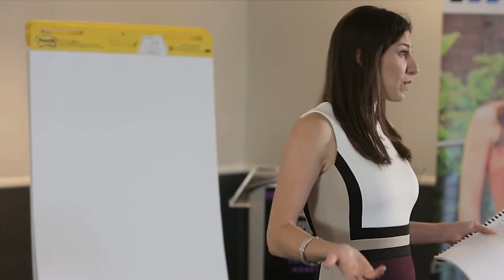How To Get Prospects To Take Actions Now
We've all had prospects drag their feet through the sales process. It's a waste of your time and theirs.